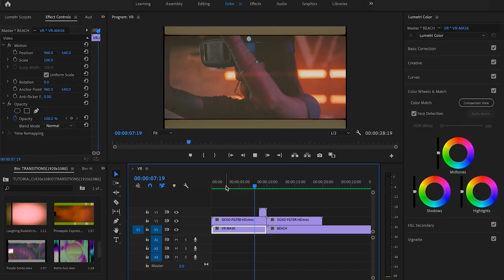SICKO VISUALS | by Vamify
Felix / Founder Vamify:
This Pack is inspired by the visual effects used in Travis Scott's Music Videos. In the blink of an eye - Sicko Visuals will transform Your Footage into a stunning Piece of Art! Have a look at my tutorial on how to use the pack, for a quick and intuitive workflow!